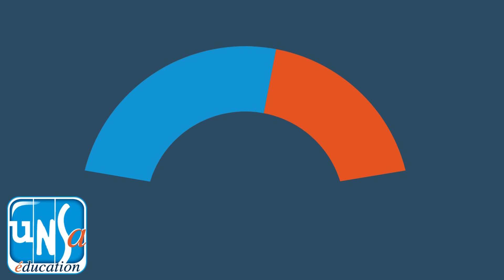1minuteAvec Lilia LARBI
Lilia Larbi, secrétaire régionale de l'UNSA Éducation, nous parle de la situation actuelle à Mayotte. Des conditions de vie, mais aussi des conditions de travail dans cet